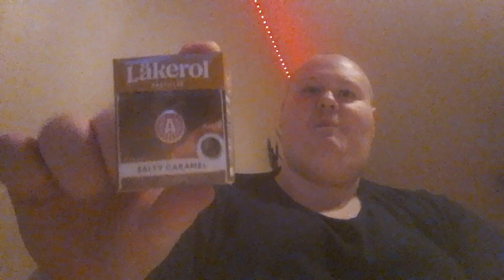testar Läkerol med smakerna salty caramel